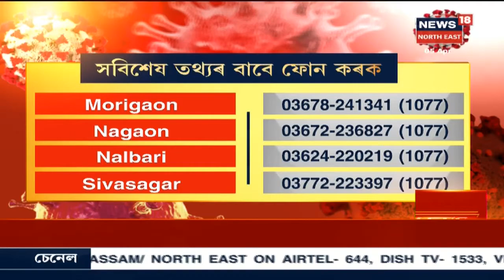Kokrajharত ভয়ংকৰ অগ্নিকাণ্ড, বিস্ফোৰণ চিলিণ্ডাৰ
চিলিণ্ডাৰ বিস্ফোৰণৰ ফলত ভয়ংকৰ ৰূপ ল'য় জুয়ে।